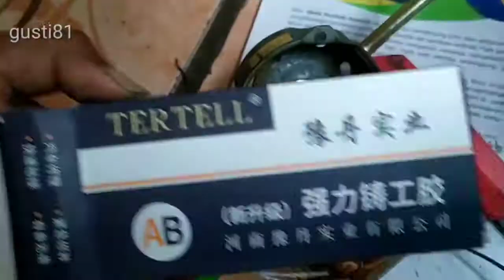RESTORASI KIPAS RUSAK//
Pasang bearing kipas angin